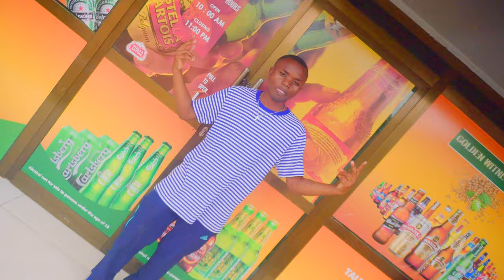KOLLIE KM × TUPSY Ndege Remix Official MUSIC Video FT Lazz G, Ngolombe, M Jay, G-Ice, Mista Kozmik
Ndege remix Kollie KM